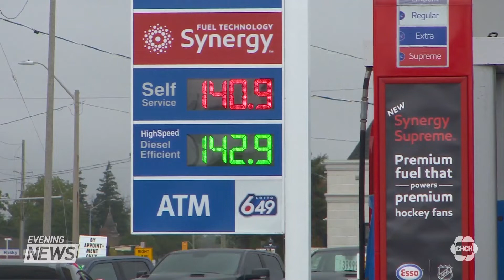Why are gas prices at an all-time high ? CHCH News takes a look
Drivers across Ontario are feeling the pain at the pumps. Fuel is costing more, and it’s expected to rise again at midnight. Experts say it could get a lot worse before it gets better. Phil Perkins explains.